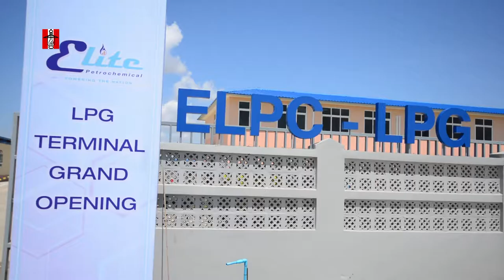Star Event Production - Elite Petrochemical LPG Terminal Grand Opening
Elite Petrochemical LPG Terminal Grand Opening @ Thilawa Port
19 May 2018
Film & Edit By Aye Zaw Moe (Setthmue)